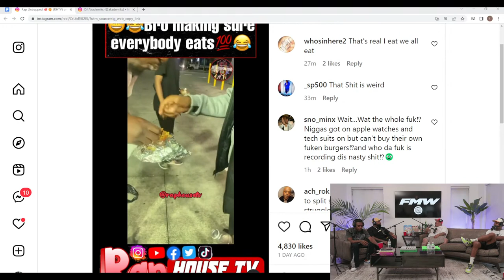SHAME ON YOU Ep:4 Should Doknow get Dp'd Today?? Pause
0:00 - Stream starts
0:09 - You know how to skate?
3:06 - Joe Budden sitting sus
3:51 - DoKnow on fans zooming in on his yernamean when he worked at No Jumper
4:31 - China Mac sending his yernamean
5:26 - AD birthday weekend
12:48 - T-Rell barbequing
13:20 - Joe Budden painting n*ked model on stream
16:24 - Did any girl hit on AD this weekend?
20:46 - Syxx on ladies night
25:50 - Gervonta Davis or Ryan Garcia
28:31 - Gervonta and Ryan betting their entire purse
30:41 - Kai Cenat made Twitch $15 million in February
34:21 - Best weed song
35:54 - Kai Cenat banned on Twitch
37:00 - Lil Yachty roasting Twitch sneakers
38:27 - Smac freestyle
39:22 - Draymond stomping chest
42:55 - Chance The Rapper wilding on his birthday
47:58 - Gillie tests his girlfriend by paying for expensive dinner
50:56 - Does Smac ever want to get married?
54:28 - Smac on Shabu Shabu being better living
55:30 - Men leaving U.S. to get women in other countries (Passport Boys)
1:01:07 - DoKnow on young dudes not doing cold approach anymore
1:03:58 - Should DoKnow get Dp’d?
1:07:00 - If a girl gets on her phone after you smashed her, is that an L? (NLE Choppa)
1:11:31 - Reacting to Smac rizzing up a girl on the phone
1:14:30 - Frank Ocean dropping out of Coachella
1:16:16 - Reacting to T-Rell pressing Frank Ocean
1:19:45 - Lil Uzi Vert alter ego “Leslie”
1:21:02 - Lil Uzi eating a roach in Thailand
1:23:53 - What would FMW eat if they were stranded in the middle of nowhere?
1:27:05 - Would share a burger with the homies?
1:28:51 - Teacher vs student fight?
1:35:25 - Black kid gets shot for going to wrong house
1:37:01 - FMW on wanting to smash their teachers back in the day
1:38:25 - Nintendo Hacker forced to pay 25-30% of his monthly income to Nintendo
1:41:27 - T-Rell on going to Mario World
1:43:41 - AD on NBA Youngboy party
1:46:47 - Do y’all eat fast food?
1:48:42 - FIGGMUNITY SHOW
1:54:07 - Fan reactions
1:56:27 - Outro